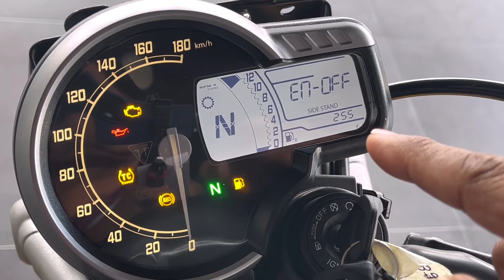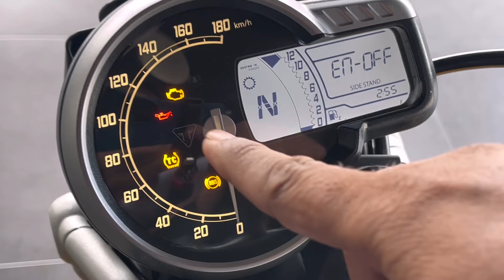Triumph SCRAMBLER 400 X Walk Around Review PRICE MILEAGE BUY OR NOT?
Book your Dream at
Triumph Showroom
Shiva Bajaj Near Banna Devi Aligarh

Hello Friends This is your Host Amit dayal and Now I am going to tell you about Triumph SCRAMBLE 400 X BS6 Phase2 2024 Bike.In this video I told you about Mileage, Price, Special Features and Lot of important points of this Bike.
If you have any query regarding this bike so you can ask me on my insta handle @mrauto_insta and rather than in the comment box.